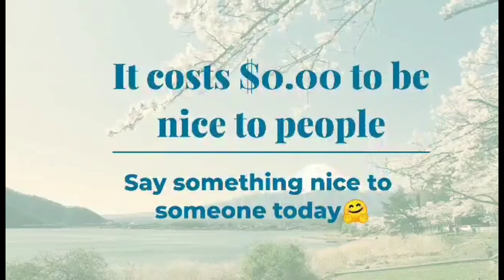How President Paul Biya And Family Celebrated Christmas - Cameroon's First Family